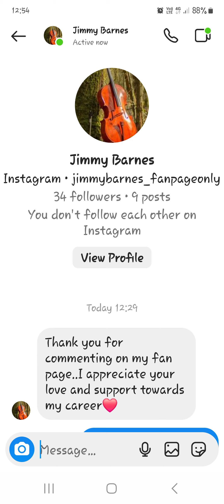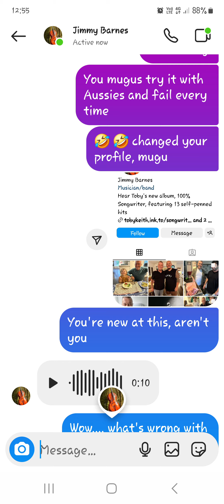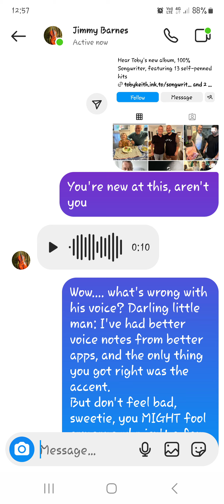SHORT VID! Fake Jimmy sends a voice note!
This is an extra video I didn't know I'd make. Fake Jimmy sends a voice note.